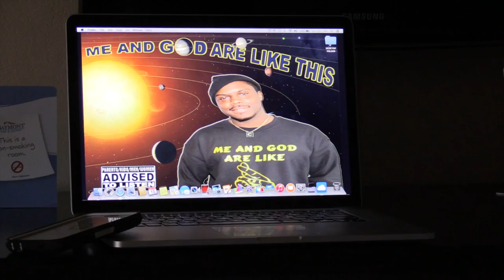DON'T LET TIME PASS YOU BY